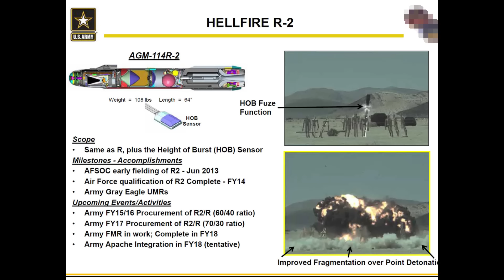“哈马斯”释放2名人质卡塔尔起到关键作用！布林肯的威胁起作用了！加沙医院攻击武器或为殊的BLU-129 ！